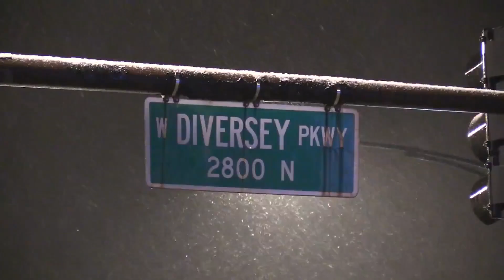City of Harvey responds after allegations that apartment building was boarded up while tenants were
Residents in the City of Harvey, a south suburb of Chicago, are claiming that apartment units deemed uninhabitable there were boarded up with tenants still inside, but a city alderman says that did not happen.